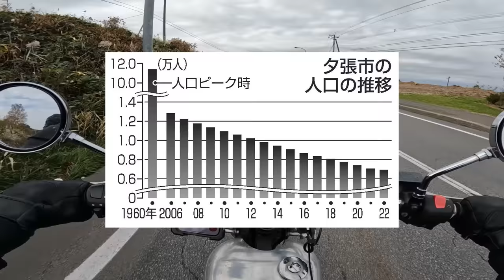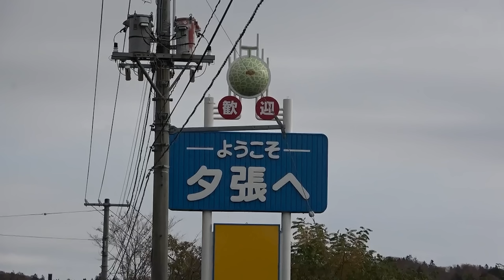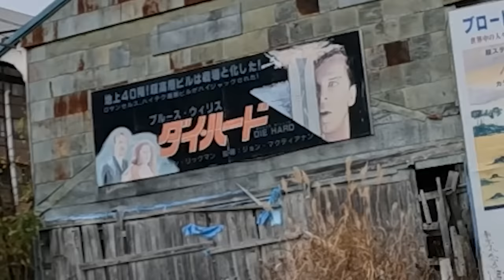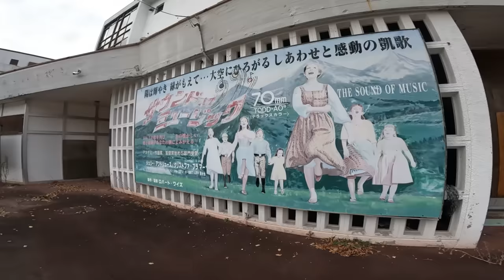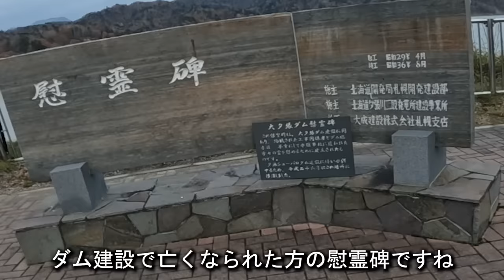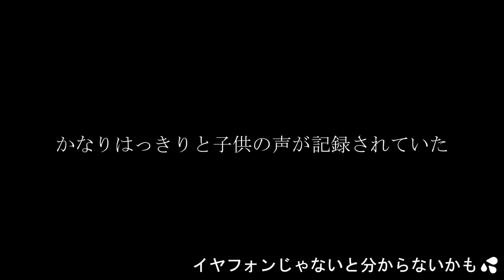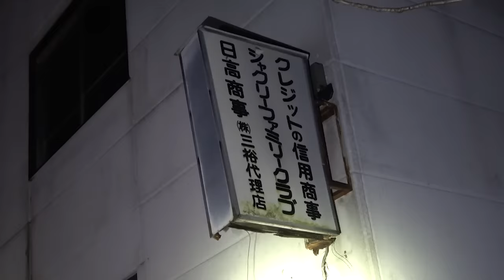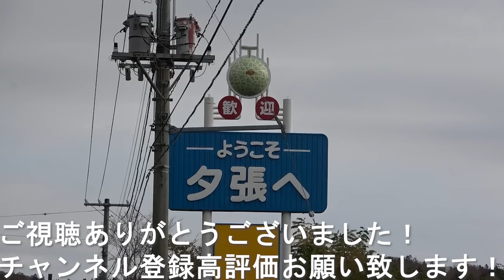ゴーストタウンと呼ばれる街で恐ろしい体験をしました【心霊スポット旅・北海道編Day6】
【バイクで心霊スポット旅・北海道編6日目】
北海道「夕張」

まめです。

0:00 ダイジェスト
0:41 オープニング
2:24 夕張到着
7:16 ダムへ
9:25 沈んだ街
13:25 ホテル到着
15:49 心霊スポットへ
18:10 心霊スポット到着
31:33 エンディング